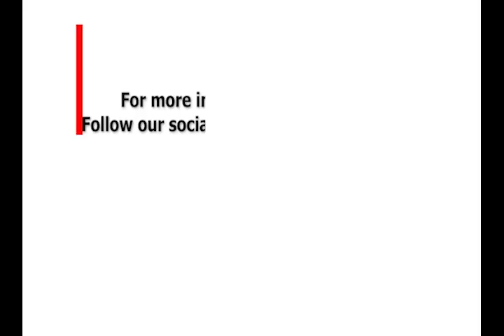GSSS MERAMASIT की MAMTA स्वास्थ्य मंत्री बनकर क्या करेंगी, सुनिए -